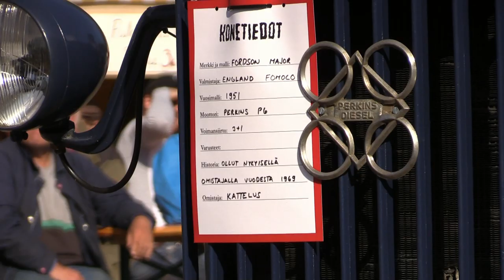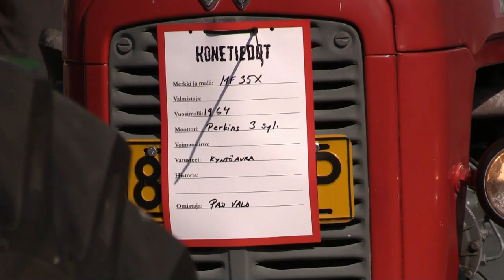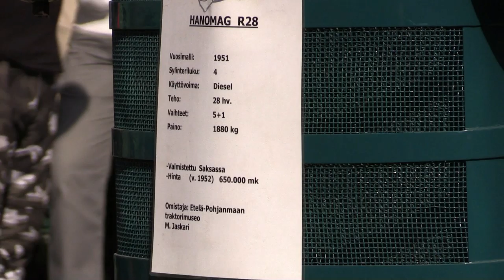Rauta ja Petrooli traktorimarssi Riihimäki 13.9.2014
Rauta ja petrooli tapahtuman traktorimarssi messualueella.
Traktorimarssin lähtö kaupungille.
Traktorimarssin tulo kaupungilta.
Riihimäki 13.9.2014